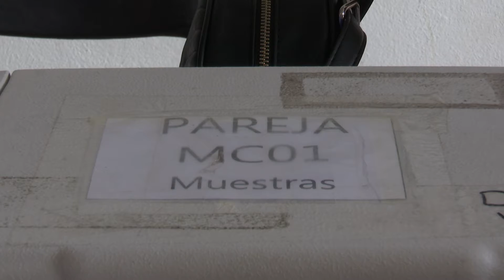Registran asintomáticos entre locatarios de mercados de la capital.